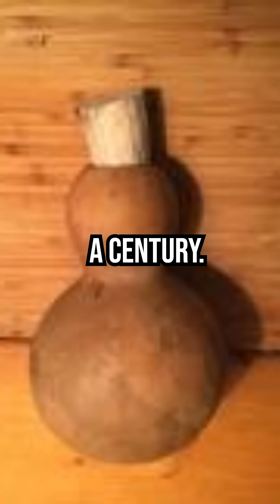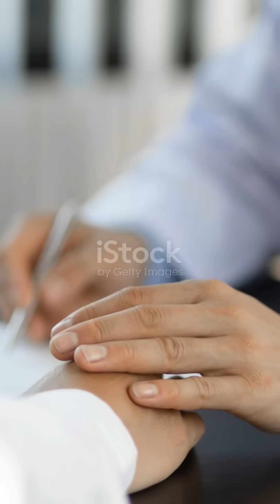7,000-Year-Old Burial Site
Discover the Windover Archaeological Site, a 7,000 to 8,000-year-old burial ground older than the Great Pyramids of Egypt. With nearly 200 preserved burials found in a peat bog, it offers insights into prehistoric life, from woven fabrics and tools to evidence of community care. Learn how these discoveries reshaped our understanding of ancient humanity.